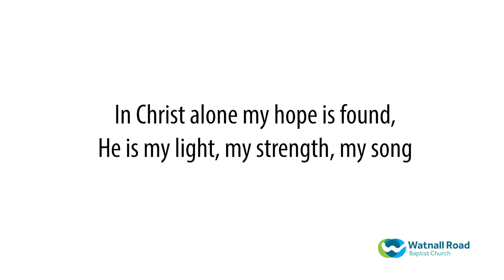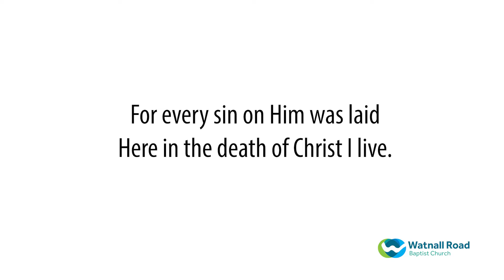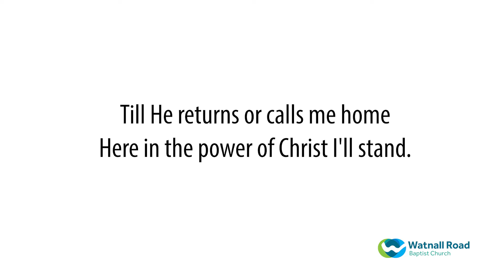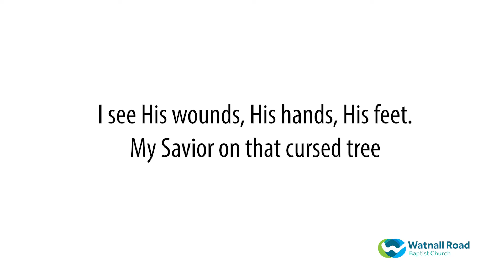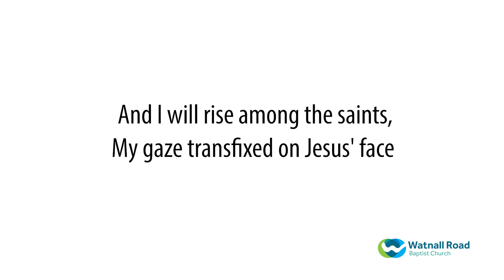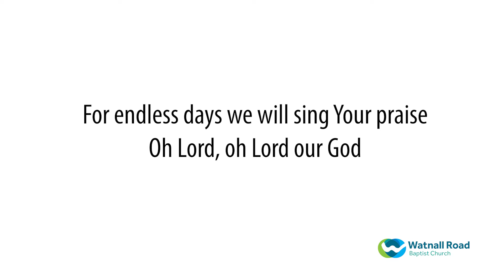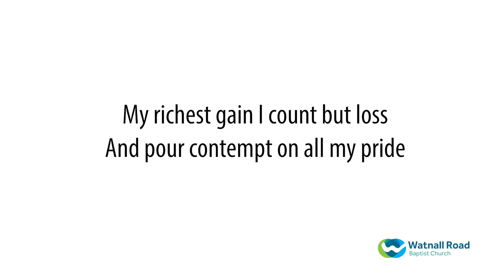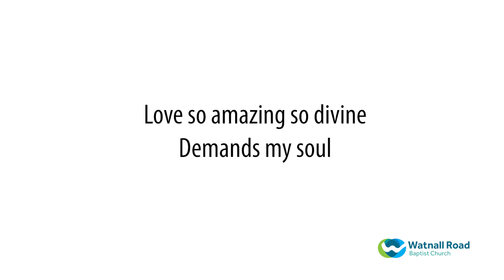CTHLP Good Friday Service